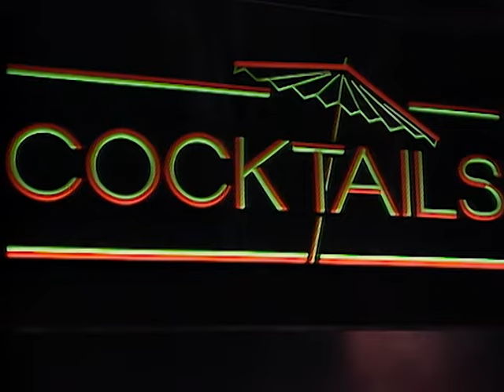Ruby Turner - I’d Rather Go Blind (Album, ITV 19.5.1988)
Ruby performing live with her band on the cult British TV show, "The Tube" on 7th February, 1986.